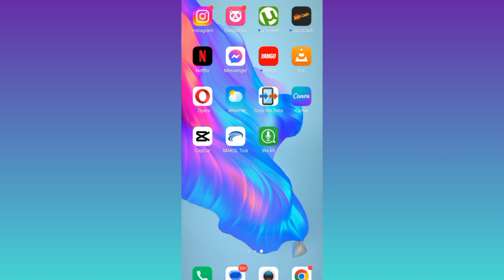How to Recover Permanently Deleted Gmail Account in 2023 (Simple Solution)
In today's video, I am going to show you how to recover permanently deleted gmail account in 2023. If you have deleted your gmail account and now you want to recover it then this video is for you. So sit back and learn how to restore permanently deleted gmail account